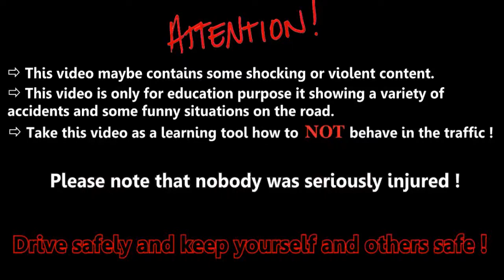Truck Crash Compilation 2013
epic wins Fails wins epic fails
Fail Compilation December 2013 Week 1
Fail Compilation September 2013 Fail Compilation 2013
Win Compilation December 2013 Win Compilation December 2013
Win Compilation November 2013 Win Compilation October2013
Fail Compilation August 2013 Fail Compilation September 2013
Fail Compilation December 2013 Fail Compilation November 2013
Fail Compilation December 2013 Fail Compilation December - December 2013
Girls Fails
Drunk Fails
Drunk Win Fails
Fails

Fail Compilation November 2013 Fail Compilation October2013
The Ultimate Girls Fail Compilation NEW February 2013
2014
March 2014
March Fail Compilation
March Fail Compilation 2014